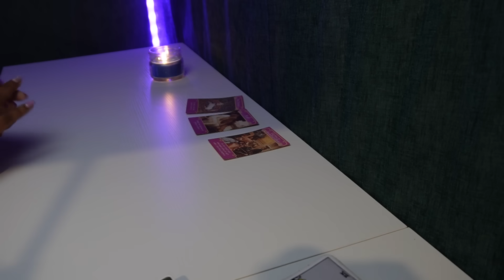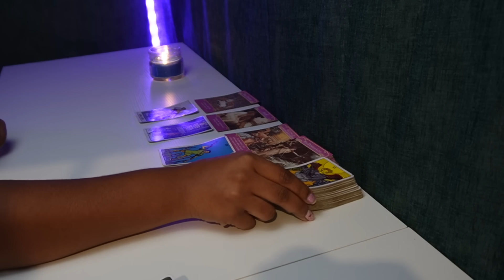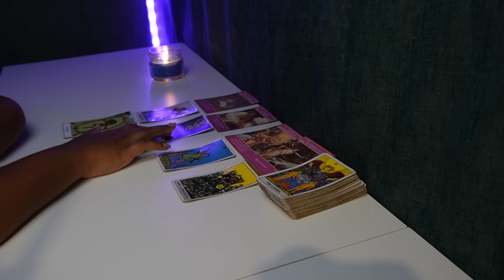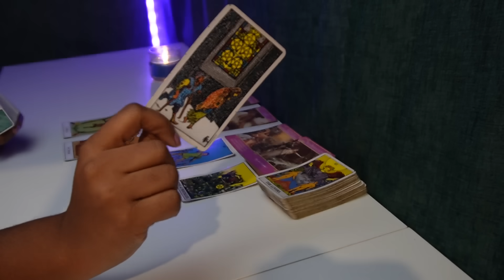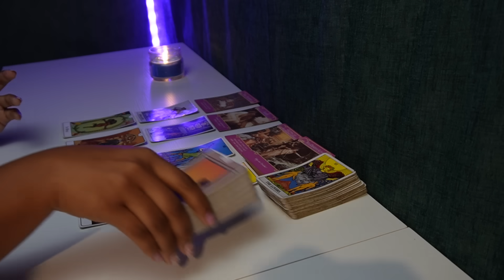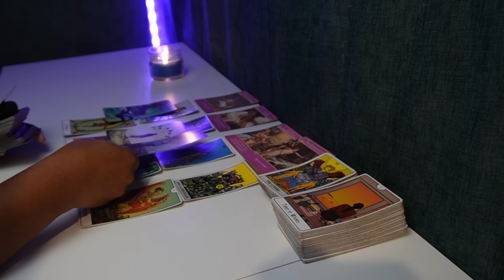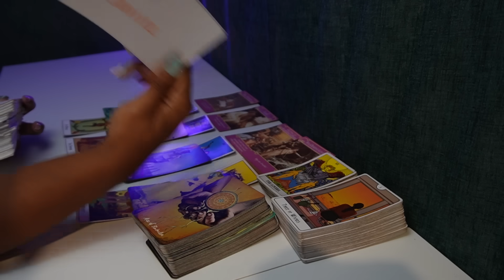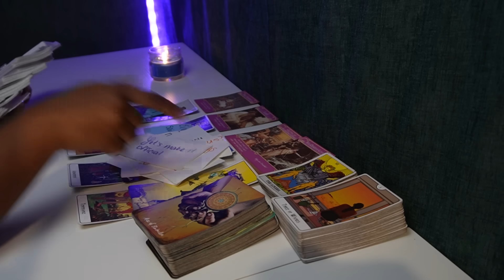GEMINI♊"WE CAN WORK THROUGH ANYTHING, GEMINI!"🙏🏽🥹😩 Tarot LOVE READING